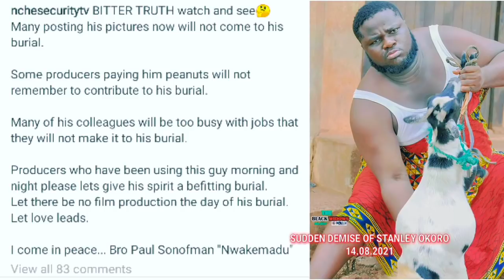MY SON RABBI Was POSIONED To DEATH WEEPS His OLD MOTHER At His BURIAL As Nollywood MOURNS In PAINS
HOT TEARS At The LIVE BURIAL of Actress Recheal Oniga As CELEBRITIES MOURN and Pay TRIBUTE WEEPING!

I AM NOT MARRIED YET Recheal Okonkwo MOURNS one Year After Her Mother DIED Remembrance in TEARS!

Billionaire Obi Cubana JETS Out With His WIFE To A MillION DOLLARS VACATION ISLAND with Friends

WHAT YOU DON'T KNOW About Obi Cubana's 5 Million Dollars PRIVATE JET And WHITE HOUSE! EXPOSED!

DOINGS As Cubana Chief Priest RAINS OVER 10 Million Naira On His Boss Obi Cubana at His Mama BURIAL

FULL UPDATE Of BILLIONAIRES PRIVATE JETS Owners Landed In OBA For The Burial Of Obi Cubana's Mama!

Phyno X Zubby Michael X Dbanj X Davido And TOP CELEBRITIES SINGS At The Obi Cubana Mother's Burial!